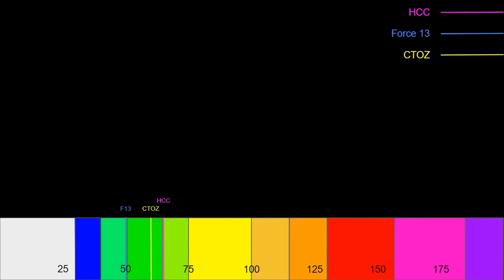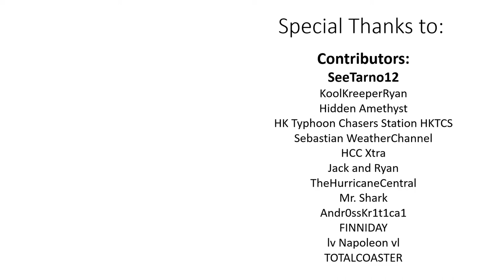Tropical Storm Yakecan Advisory 4 - Moving away from Brazil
The fourth advisory on Yakecan, a tropical storm that is currently impacting Brazil with hurricane-equivalent gusts.